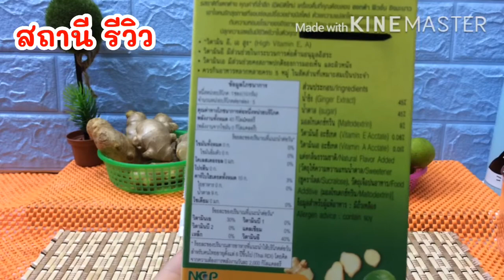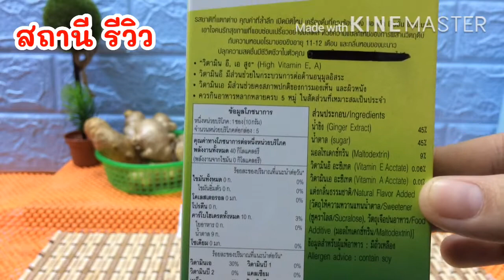เครื่องดื่มขิงสำเร็จรูป กลิ่นมะนาว(ฮอทต้า ฟิวชั่น)รสชาติกลมกล่อม หอมกลิ่นขิงมะนาว คนรักสุขภาพต้องลอง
ขอบคุณมากที่เข้ามารับชมนะครับ...สถานี รีวิว..